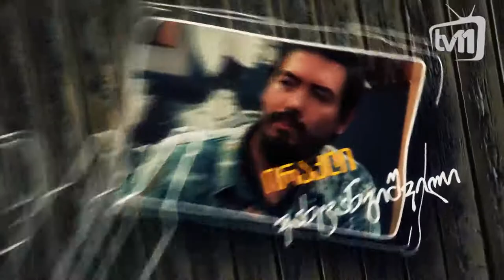სტუმრად კაცებთან - 26 - გოგა ხაჩიძე 11.06.2015